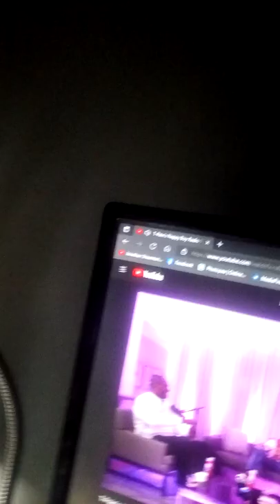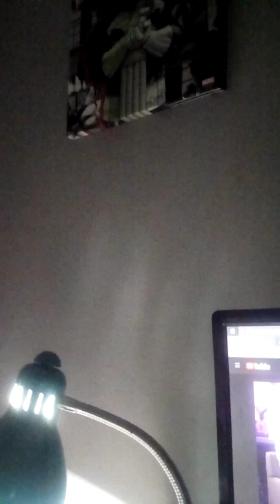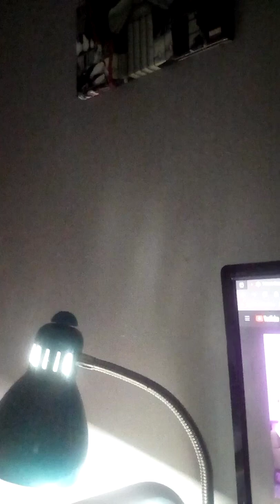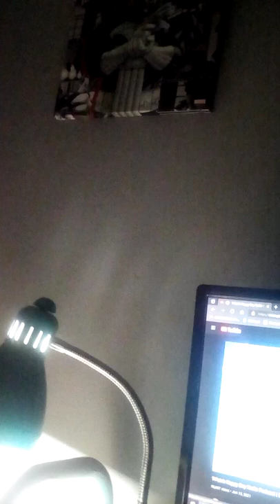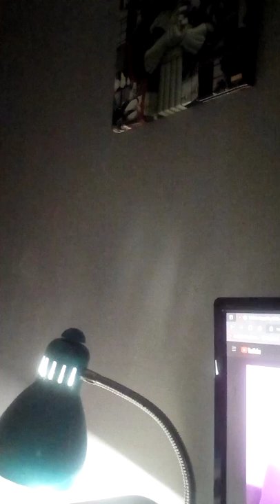Special Channel Video